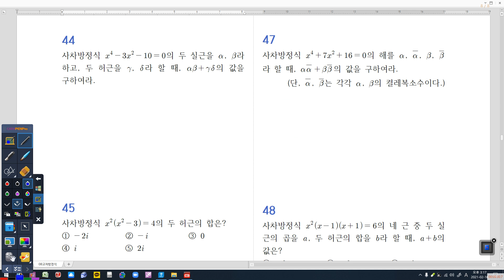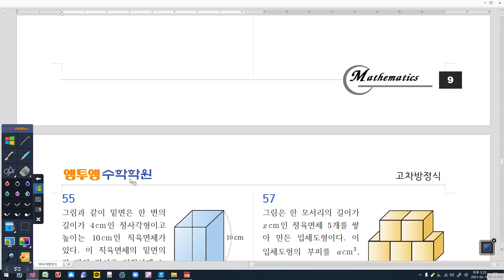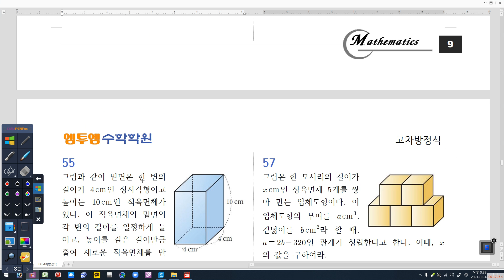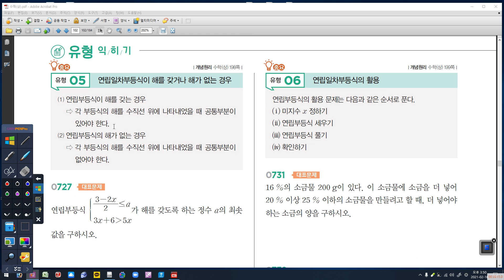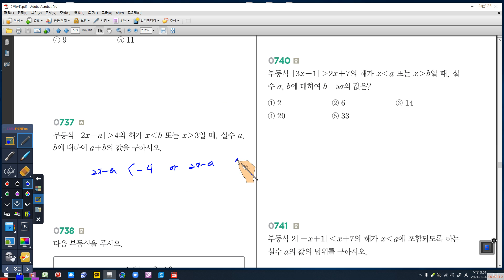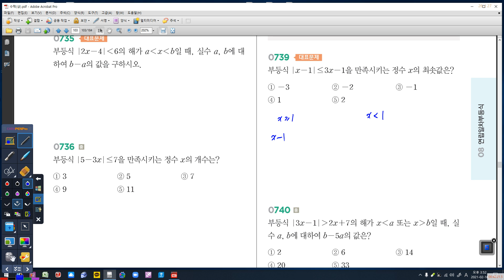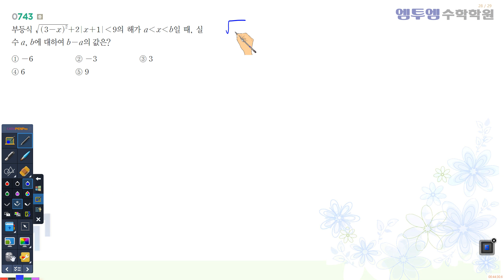2월 16일 화요일 중3B 부등식1